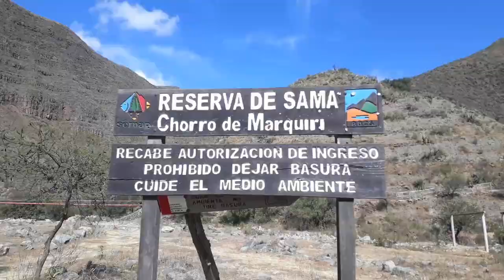CHORRO DE MARQUIRI TARIJA